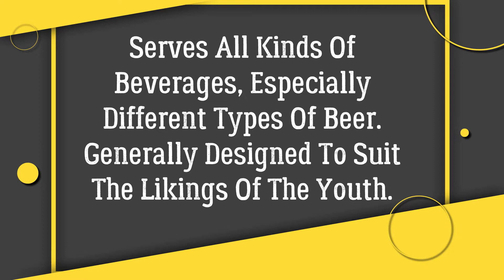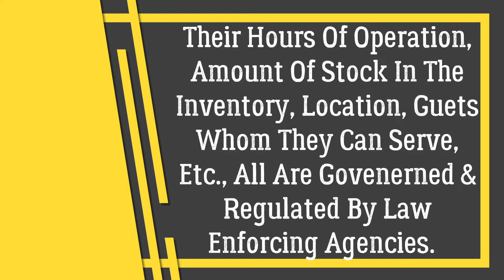Pubs | Know More About Pubs Operations | Facts About F&B Outlet - Pub | What Do You Know About Pubs?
Hello Everyone,
Do Watch This Video, To Know More About One Of The Food & Beverage Outlets - Pubs. In This Video You Will Get To Know Everything About It, Like What Do They Serve, What Is The Type Of Service, About Their Affordability, Ambience,  Food, Etc. I Hope You Enjoy This Video.